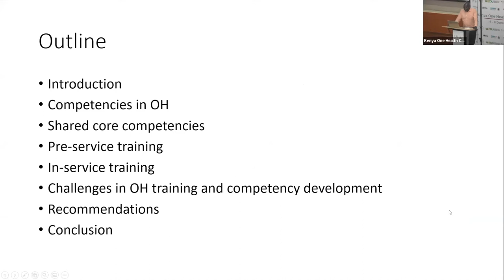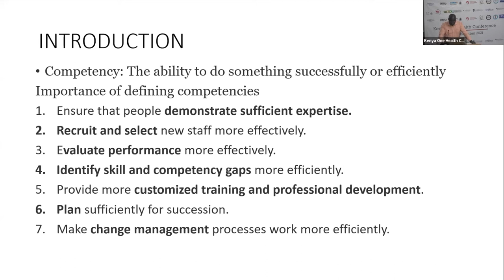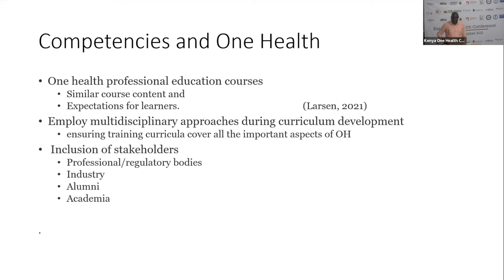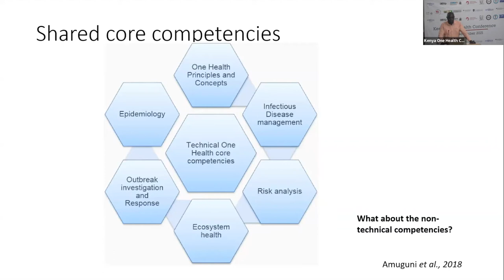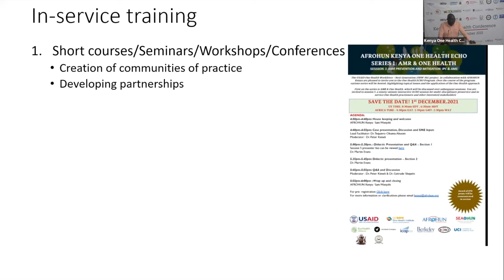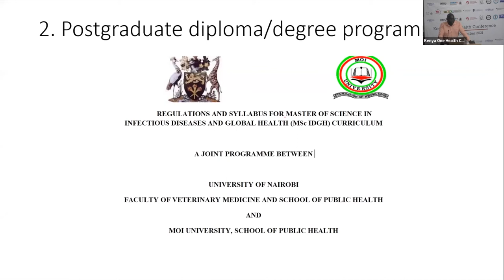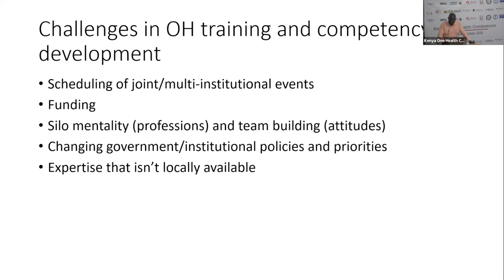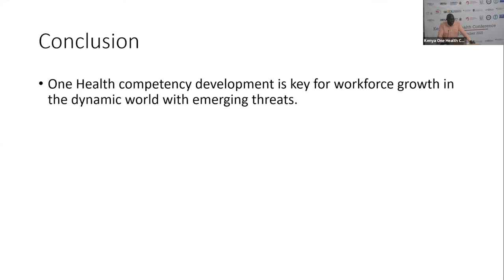29 - From theory to practice: developing shared competencies in One Health – Tequiero Abuom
Day 2 of the Kenya One Health Conference

From theory to practice: developing shared competencies in One Health practitioners at multiple levels – Dr Tequiero Abuom